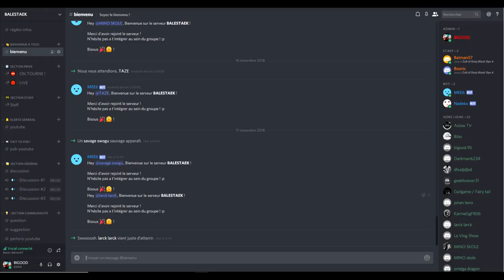NE JAMAIS FAIRE CONFIANCE AUX AMIS ! (Garry's Mod) - BIGOOD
👍 Pouce bleu
💬 Écris un commentaire, je lis tous vos messages sans exception

FAQs :
- Enregistrement avec un AverMedia LGP
- Montage Sony Vegas Pro 15 et Camtasia 9
- Carte Graphique GIGABYTE GTX970 4GB
- Processeur AMD FX-8320E
- 26GB de RAM
- Carte mère GIGABYTE 78LMT-USB3
- Windows 10